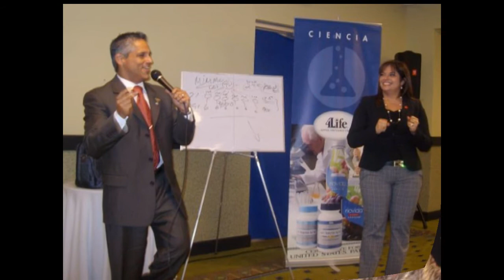INT Kissimmee feria de salud 7/5/2010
Una noche donde se compartio en familia y nos educamos en salud con el educador en salud y diamante de 4Life Cesar Gallego..